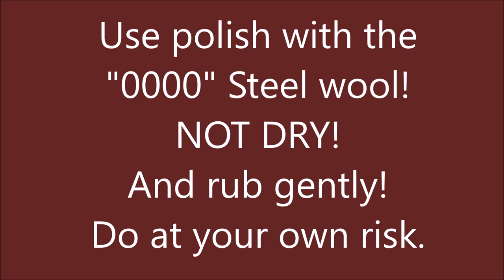VW Beetle Window Regulator Removal and Maintenance - Window Hard to roll up - VW Restoration DIY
This week I do a DIY on HOW TO remove a window regulator on a Volkswagen VW Beetle Bug. And How to properly repair a vw beetle window that is hard to wind up.